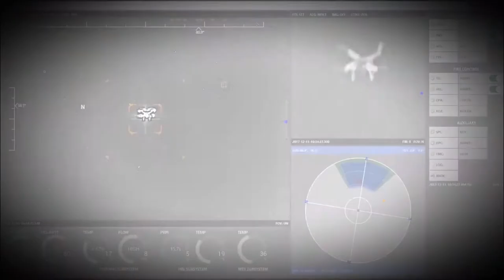Air Force first anti drone laser weapon counters UAS threats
Raytheon delivers the first anti-drone buggy to the US Air Force, just over year after it introduced the technology. It's a high-energy laser system mounted on a small all-terrain vehicle, to be specific, which uses electro-optical/infrared sensors to detect and track drones. After it identifies and tracks the unwelcome flying device, it then neutralizes it with its laser in a process that takes a few seconds.